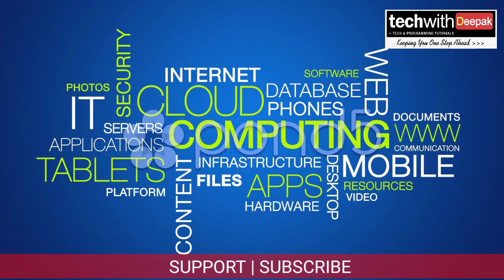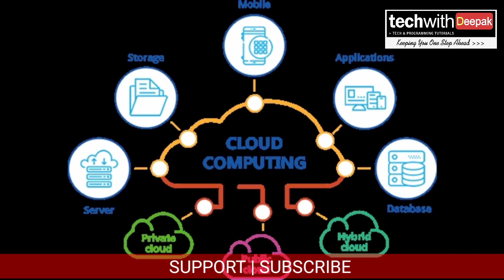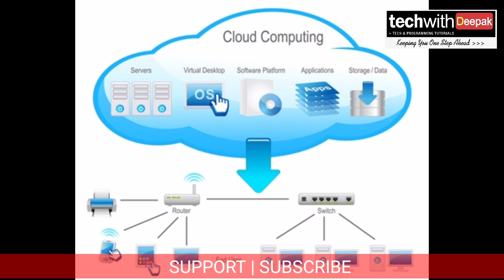What is Cloud Computing? [HINDI]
About Video : What is Cloud Computing? Why to use Cloud Computing? When to use Cloud Computing? How to use cloud Computing? How can we use cloud computing? Explained Cloud Computing in Hindi with examples.

Hi Friends I have explained cloud computing basic concepts and understanding.

About Channel : TECH With DEEPAK is a YouTube Channel, where you will find Tech Concepts, Tech Videos, Tech Tips, Tech Review, Programming Tips & other Science & Technology related good quality and knowledgeable contents. "New Video Everyday" !!!

About Creator : Hello Friends, i am Deepak Singh, professionally a Computer Programmer working since 2003. I have developed the India's First software to generate One Click UDISE & Shaala Siddhi  Report for schools. I am committed to provide you very useful and knowledgeable contents related to Technology, Science & Programming.

Declaimer : The content in the video is based on the information available on the internet, we do not guarantee on this information to be exactly true.